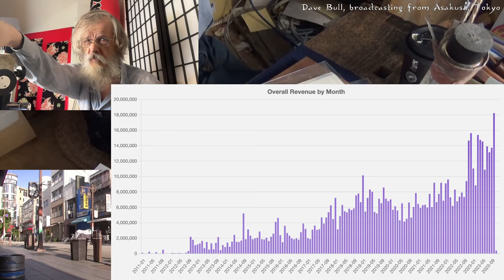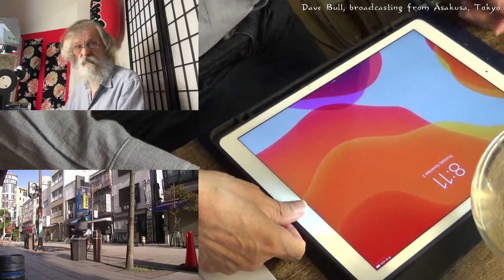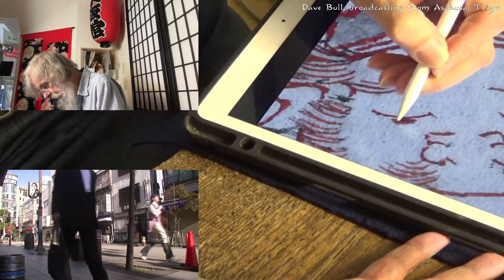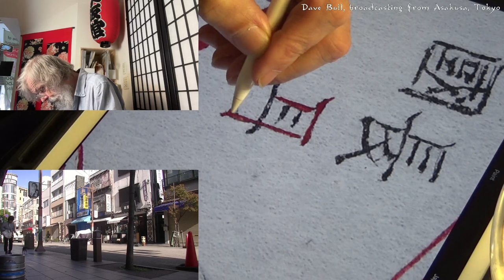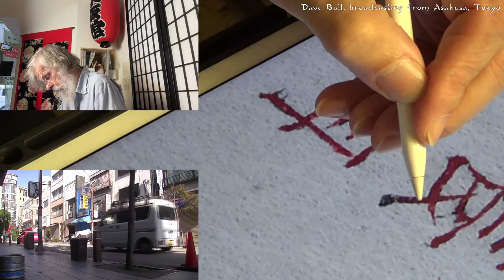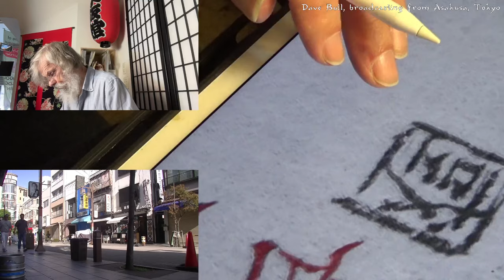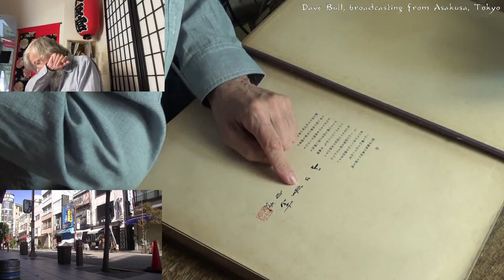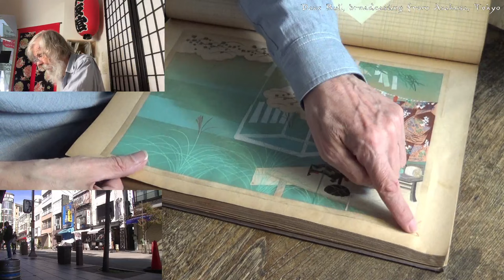Twitch replay 2023 11 02